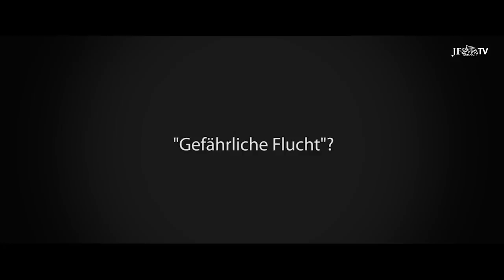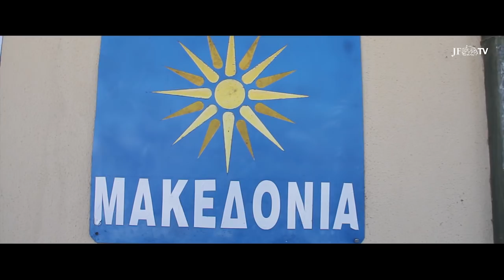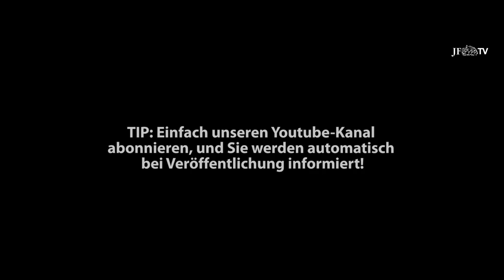Trailer: Die Flüchtlingslüge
Trailer zur großen JF-TV Dokumentation zur Asylkrise: Europa von Innen - Die Flüchtlingslüge. Teil 1 am Donnerstag, den 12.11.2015, abends auf JF-TV. Weitere Infos